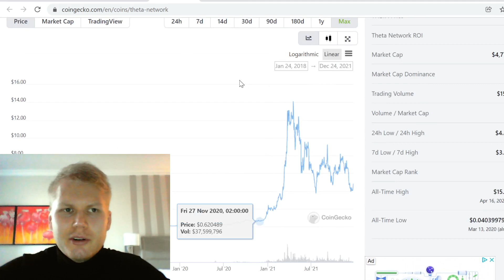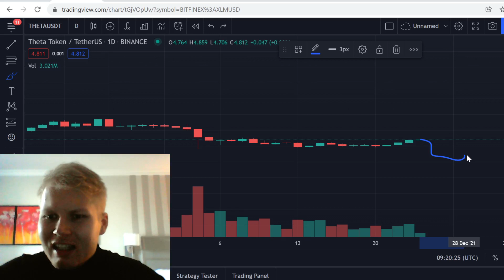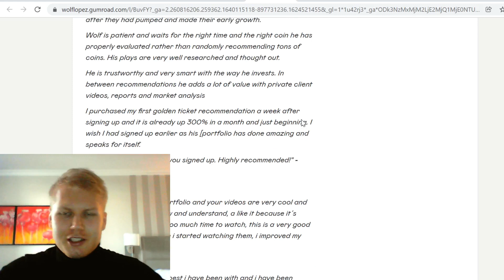Theta Network (THETA) Price Prediction **URGENT**